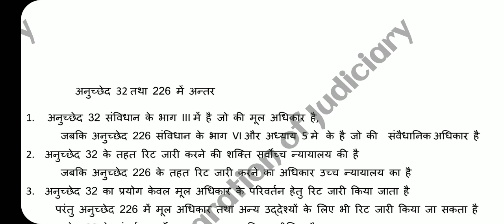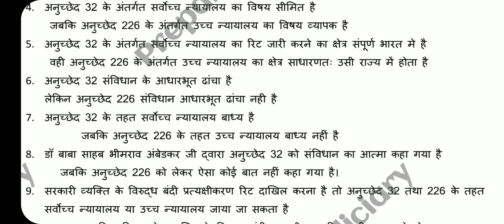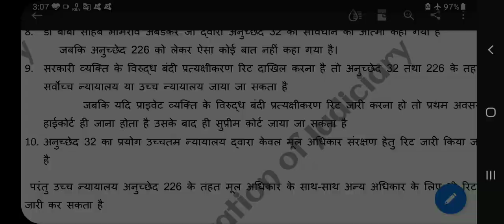Difference between Article 32 and 226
ये भारतीय संविधान के महत्वपूर्ण video's है इसमें आपको अनुच्छेद 33 और अनुच्छेद 226 के बीच 10 important अन्तर को बताया गया है।